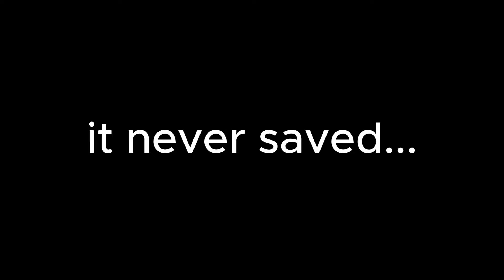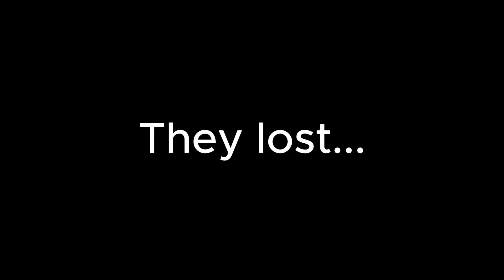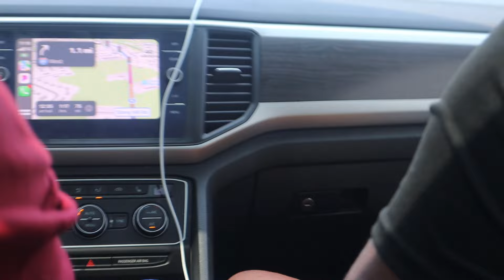He Embarrassed Me In Target...